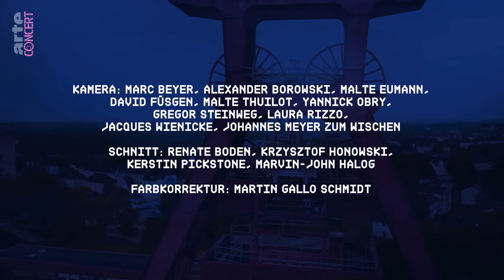Marcel Dettmann - Stone Techno 2023 - ARTE Concert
Marcel Dettmann règne sur la scène techno depuis les années 90. En résidence au Berghain, il est l’un des grands noms de la techno moderne. Ses créations oscillent entre techno contemporaine et pré-techno, offrant une esthétique singulière à la fois brute et sobre, aussi intense qu’imprévisible.

Tout en tissant des liens avec les institutions berlinoises que sont le Berghain et le Hard Wax, Dettmann est resté fidèle à ses racines est-allemandes et s’est toujours efforcé de renouveler la musique électronique, notamment en mêlant la techno et les arts visuels. Sa passion pour la musique électronique est née très tôt, dès sa jeunesse à Berlin-Est – bien que la new wave, le post-punk et l’indus figurent aussi parmi ses influences majeures, bien avant qu’il découvre la techno et qu’il y trouve sa voie. Depuis le début des années 90, il fait partie des artistes et DJ phares de la scène techno berlinoise. En 1999, il est le premier artiste résident au club berlinois Ostgut, puis rejoint le Berghain qui lui succède en 2004 et où il n’a cessé d’être le bienvenu.

Les productions de Dettmann pour son propre label, Marcel Dettmann Records, les sons qu’il propose aux platines du Ostgut, tout comme ses compilations et autres mixes pour fabric, Music Man, !K7 et Dekmantel, proposent une esthétique singulière qui oscille entre techno contemporaine et pré-techno, que l'on peut apprécier dans le cadre de ce set festivalier.

Concert filmé le 8 juillet 2023 à l'occasion du festival Stone Techno au Zollverein, site inscrit au Patrimoine mondial de l’UNESCO.